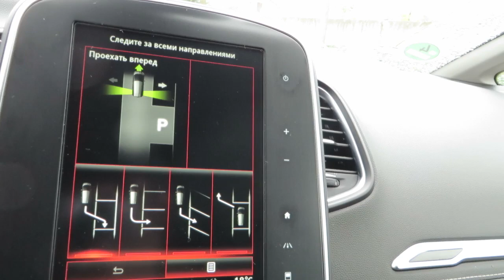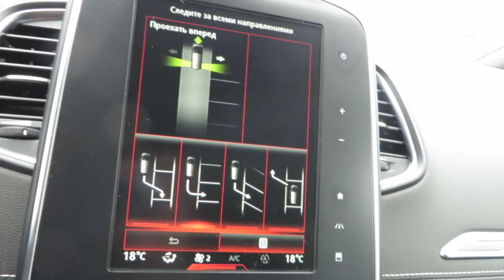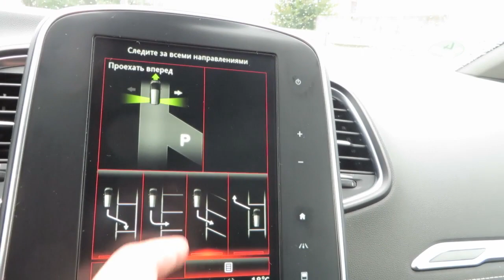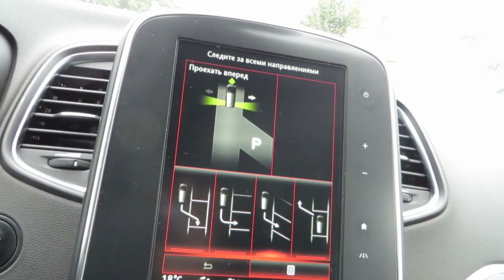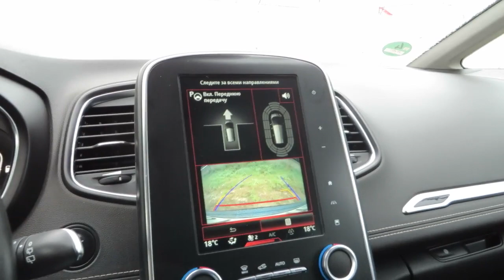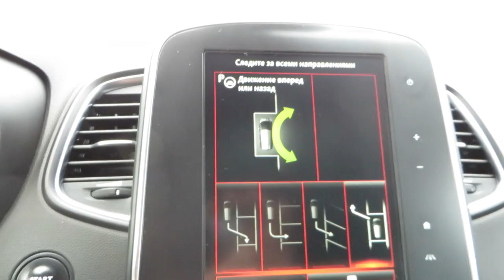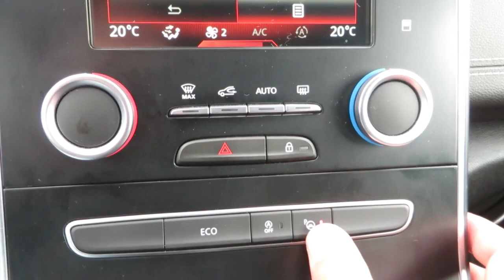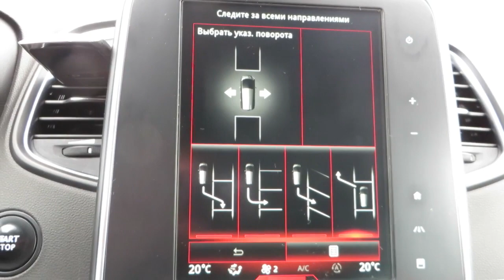Работа системы автоматической парковки Рено (Park Assist)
Активировал ассистент парковки на своём Рено Cценик4 и покажу его работу.